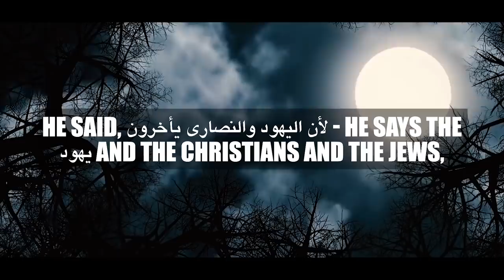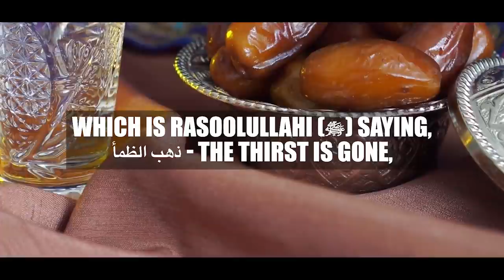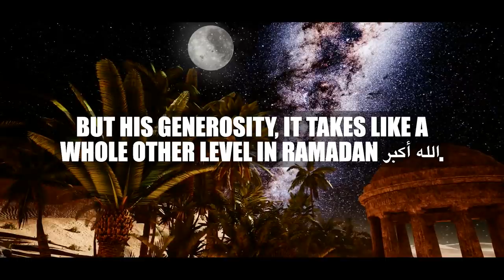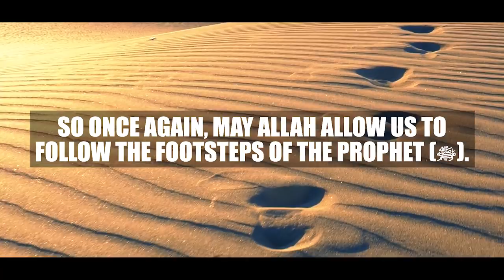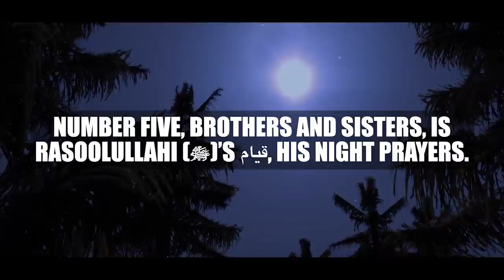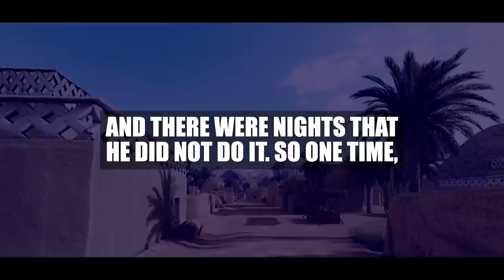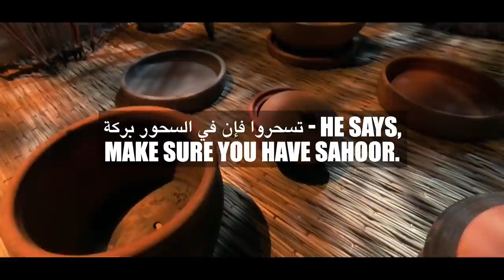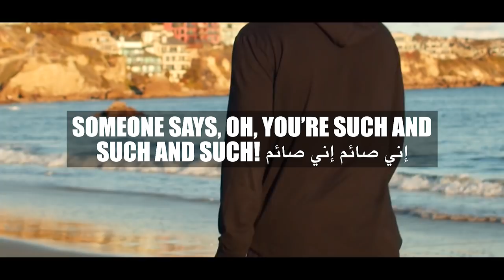ALLAH & ANGELS PRAY FOR THIS MUSLIM IN RAMADAN! 😮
Speaker: Sheikh Ustadh Majed Mahmoud